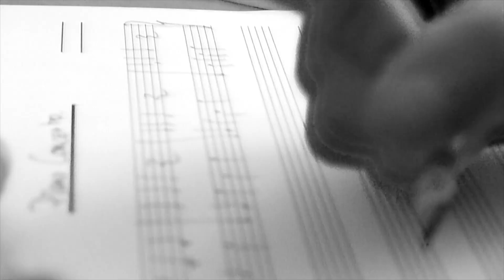[NYLON TV KOREA] 뮤직필름 with 이나우 - Desperado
이나우 의 피아노 연주와 노래를 감상해보세요.
쌀쌀해진 요즘 날씨,
이보다 더 완벽하게 어울리는 곡은 없을 거예요.

Desperado,
why don't you come to your senses?
You been out ridin' fences for so long now
Oh, you're a hard one
I know that you got your reasons
These things that are pleasin' you
Can hurt you somehow

나일론 코리아 10월호 에서 이나우의 화보를 확인할 수 있습니다

cast LEE NAU
editor O DA HYE
film GEEMBO, LEE JAE DON
hair  OH JONG OH
makeup SONG YUN JUNG
stylist CHOI JIN WOO

나일론코리아 매달 18일 발간